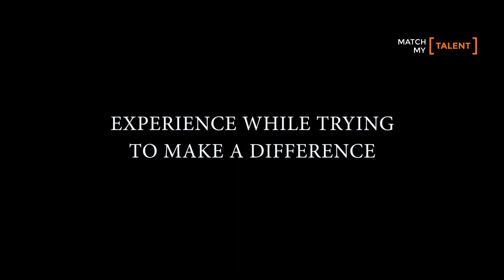Conversations: Murad Ali Khan, Sarangi Maestro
Sonia Swaroop Choksi, Co-Founder of Match My Talent in conversation with Murad Ali Khan, the prominent Sarangi Player. Hailing from Moradabad and representing Moradabad Gharana, he is the sixth generation of his family. Legacy has not just made him one of the the most humble and passionate musician but his deeper self has been a true example of the kind of artists we think the society always needs. Watch him discussing about the history of Sarangi to his unique endeavour in teaching through Internet. His challenges, strengths, thoughts and beliefs will unfold as the first of its kind conversation with Murad ji opens up our ears.